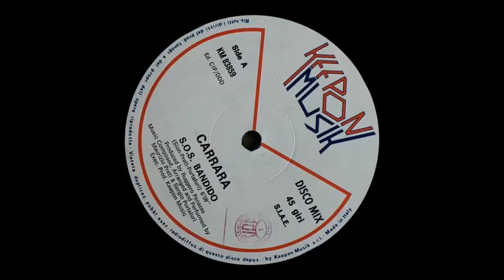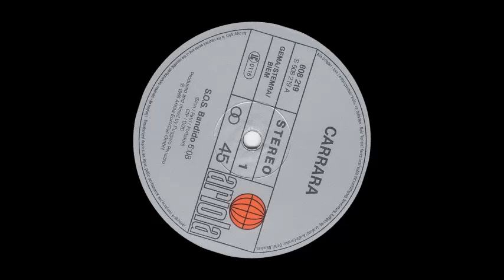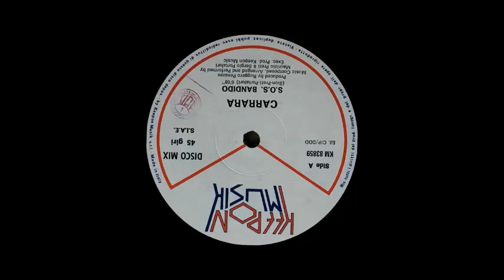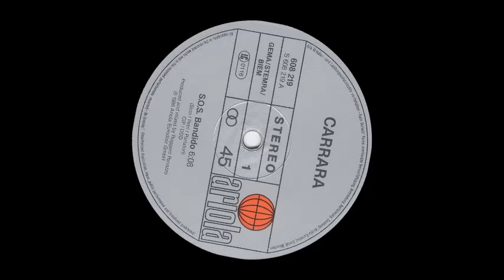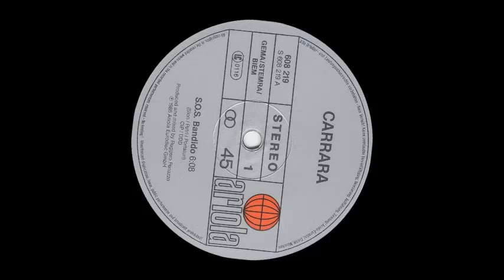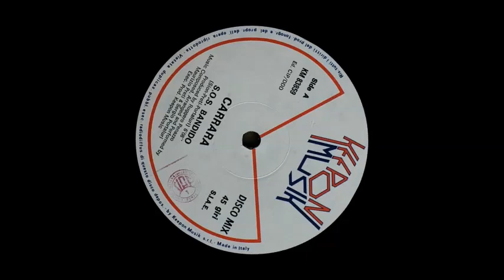S.O.S. Bandido - Carrara (Intro en Español)